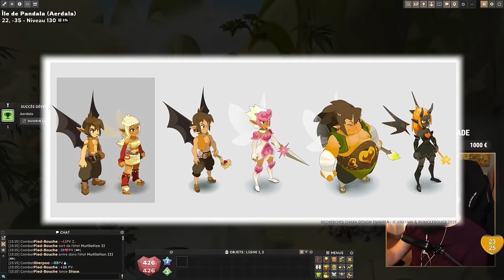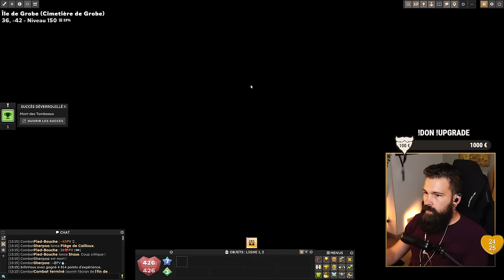ALORS DOFUS UNITY ? 📝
Mon avis sur les trois premiers jours de la BETA et mes questionnement sur le futur de DOFUS... !